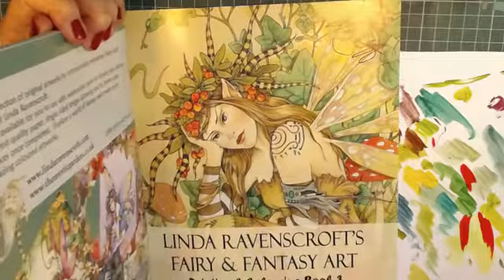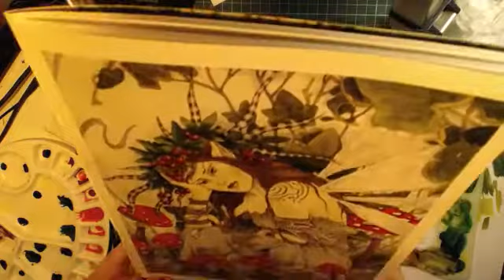Linda Ravenscroft 300gsm water colour book with hydrus water colours pt 3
linda ravenscroft watercolour book part 3 - Captured Live on Ustream